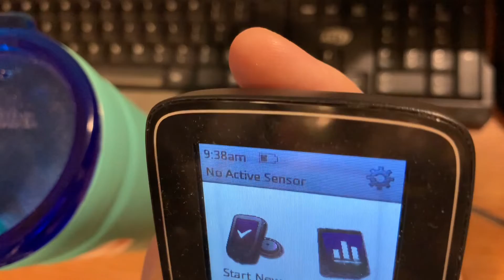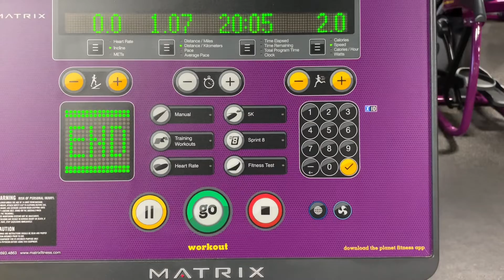8-4-2022 video of Thursday’s meals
This is compilation of my meal shorts for Thursday, August 4, 2022!  This is everything I ate and drank today!  Thank you for your support!